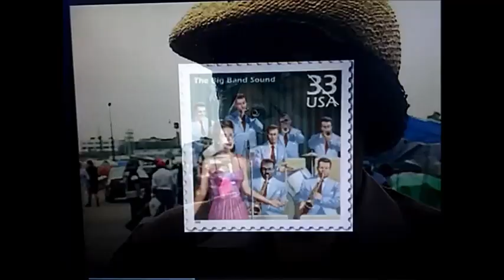Maxwell Street - Jr Wells